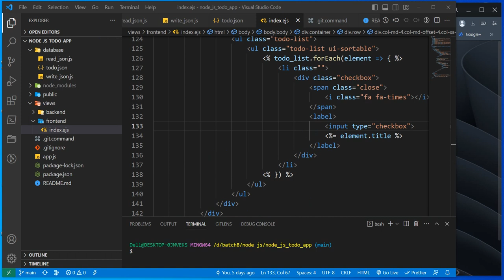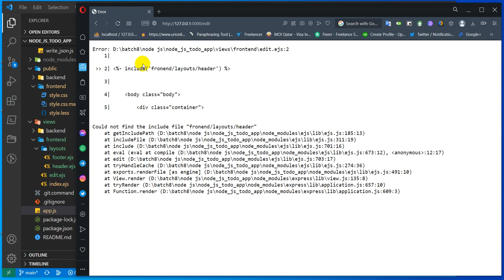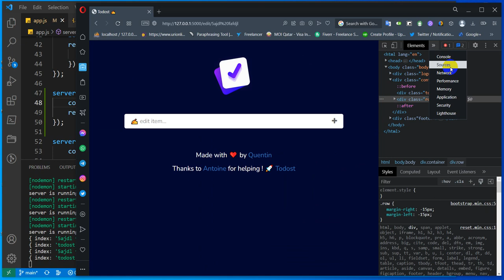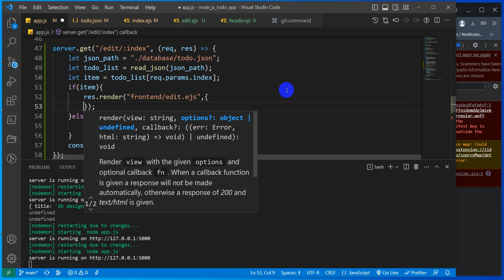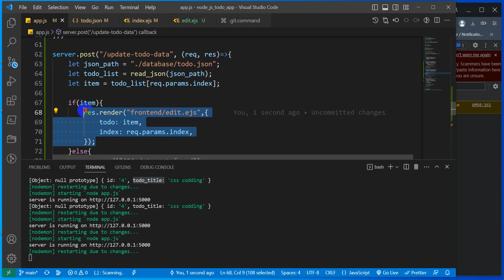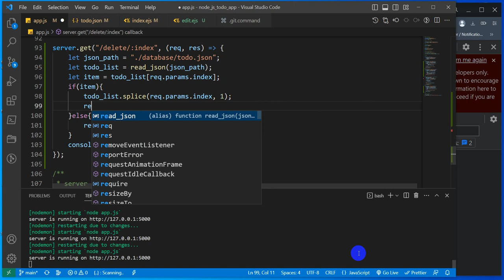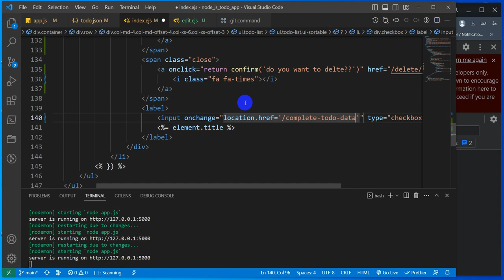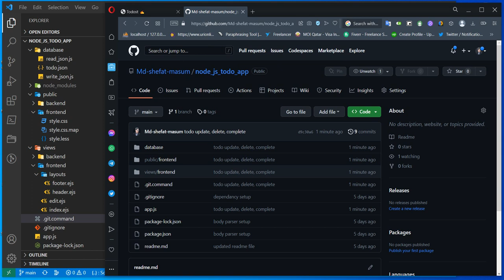Building a Full-Stack Node.js Application from Scratch - part 2